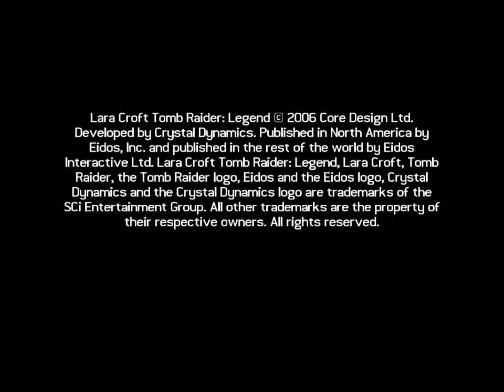Tomb raider Legend - part 5 - Kazakhstan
This is an on going series I will be doing I hope you enjoy